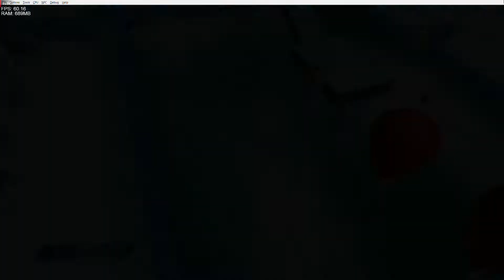Cemu 1.15.2 | Wipeout 3 - AMD Edition